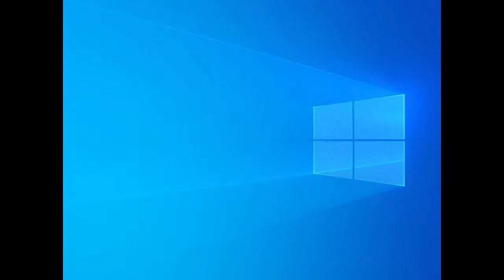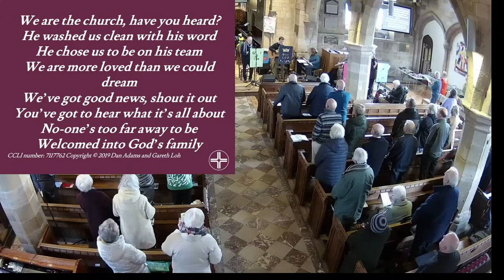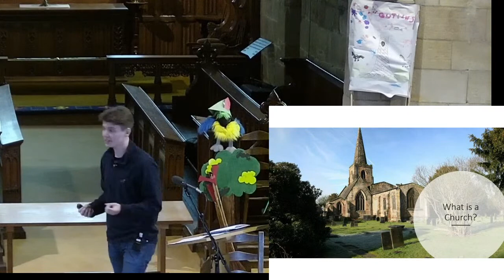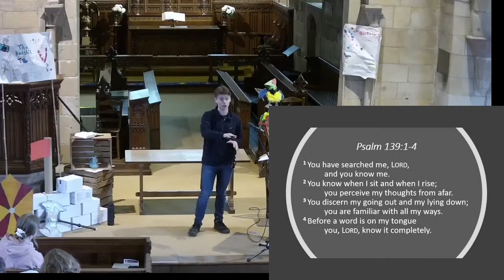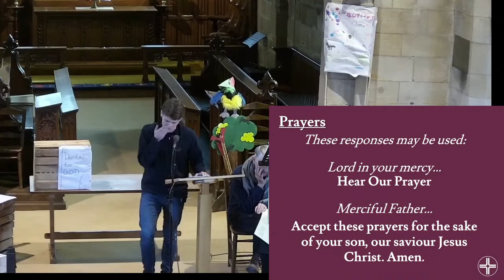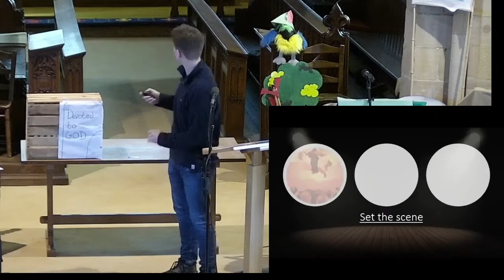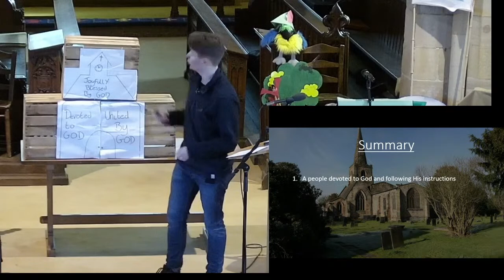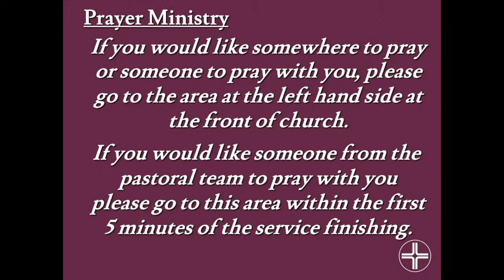St Alkmund's Duffield Morning Service 10am 26th Feb